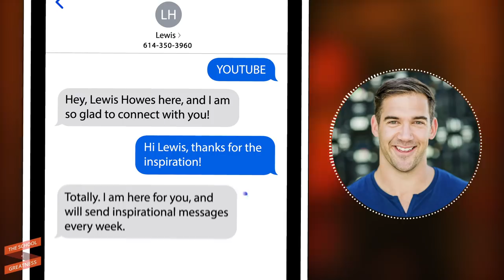THERAPIST SHARES The 4 Step Process For CURING LONELINESS & Finding HAPPINESS| Kati Morton & Lewis H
Kati Morton is a clinical psychologist, a licensed marriage and family therapist, and a viral YouTube personality whose mission is to decrease the stigma around mental health issues. Kati runs a private practice in Santa Monica, CA, and over the past eight years, Kati has leveraged social media to share mental health information worldwide through video.

Kati is well known for her YouTube channel which now has over 948 thousand subscribers, over 74.5 million views! In addition to her YouTube channel and strong presence on social media, she has made several TV appearances and appeared in Europe’s highest circulated magazine, Glamour UK.

Kati’s first book, Are u ok?: A Guide to Caring for Your Mental Health, is a mental health guide for millennials. She’s also the host of the new podcast Ask Kati Anything where she answers all of your questions about anxiety, depression, insecurity, self-doubt, and more. Her passion is to increase awareness about mental health, and she hopes by doing this, the global community can push for better services worldwide and remove the stigma associated with getting help.

It was such a joy talking with Kati, and we cover so much wisdom in this important interview. Please share this episode with someone who needs to hear it! And remember: You don’t have to sit in loneliness, depression, and anxiety all by yourself. There is nothing braver than asking for help.

Join me on Episode 989 to learn how to defeat loneliness and learn to love yourself with Kati Morton!